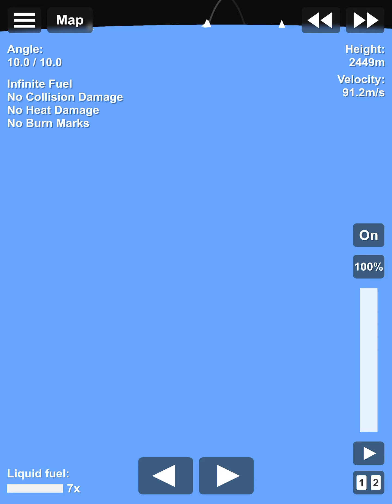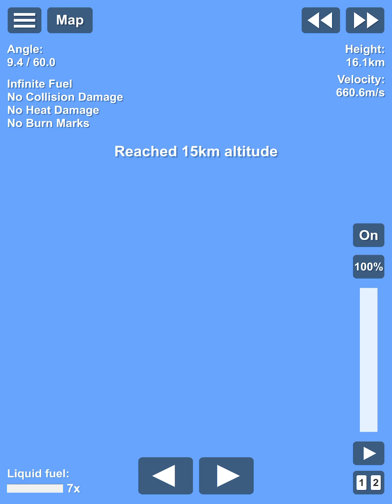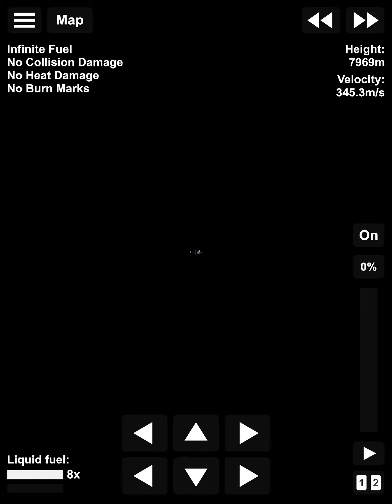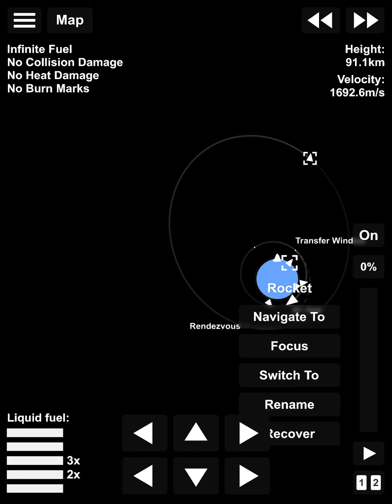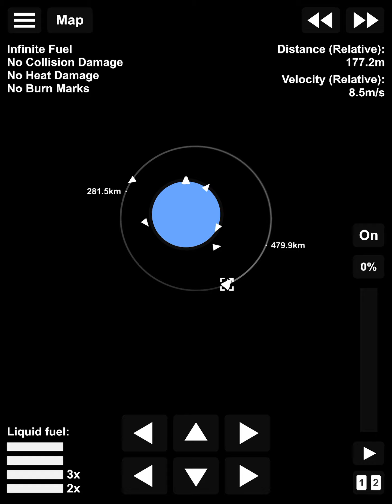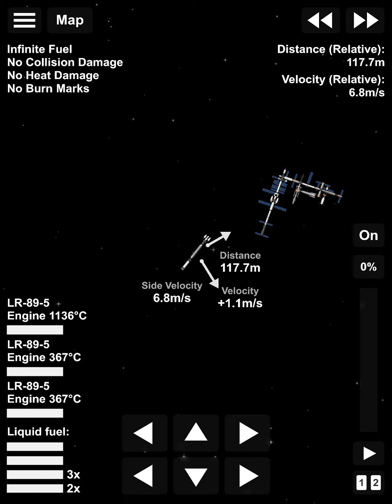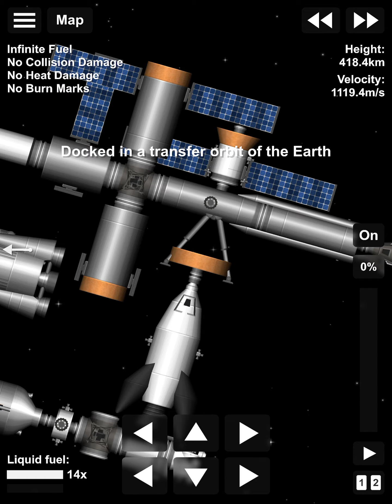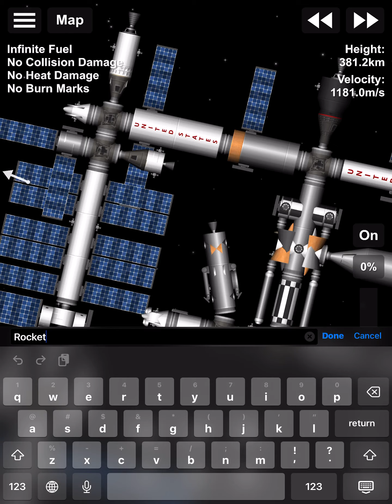My new space station. I will launch a￼ new part